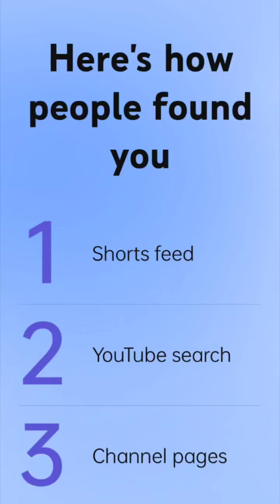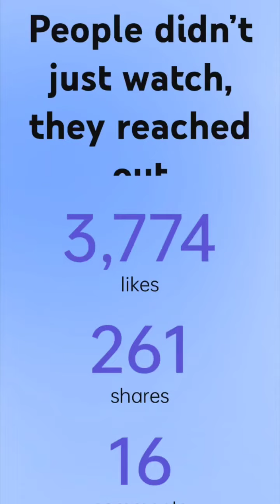How excited to see my weekly recap in my You tube studio!